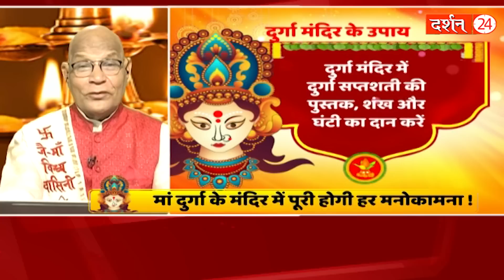नवमी के दिन जरूर करें ये उपाय..वैवाहिक जीवन खुशहाल होगा ! | Pandit Suresh Pandey | Darshan24